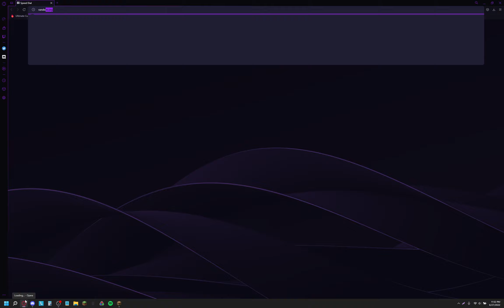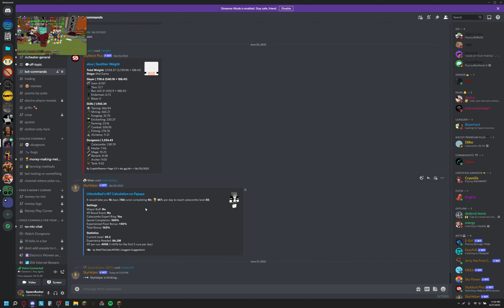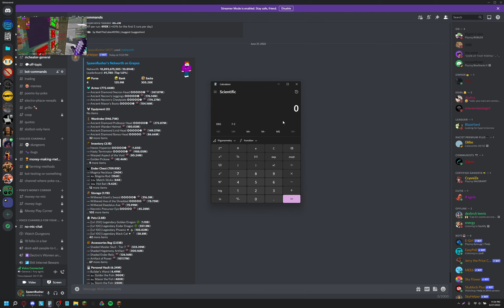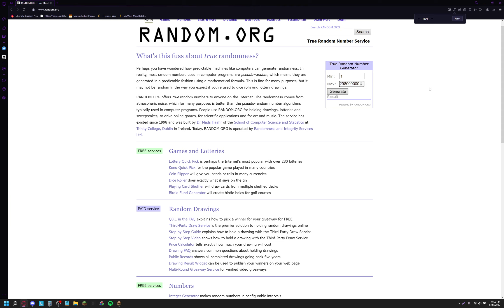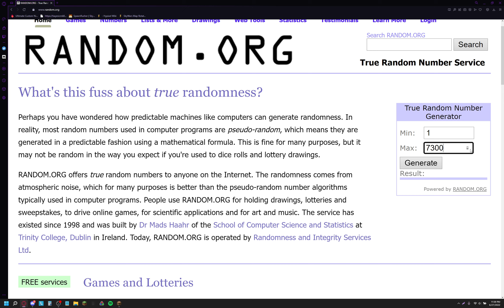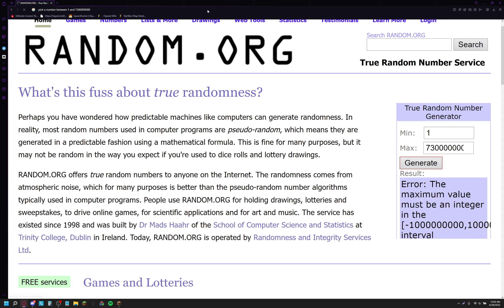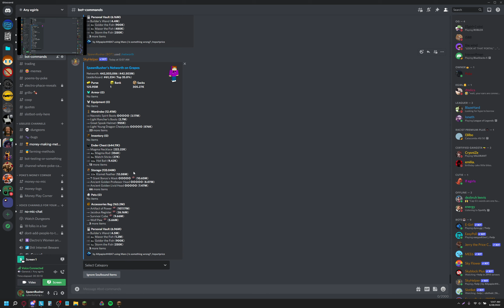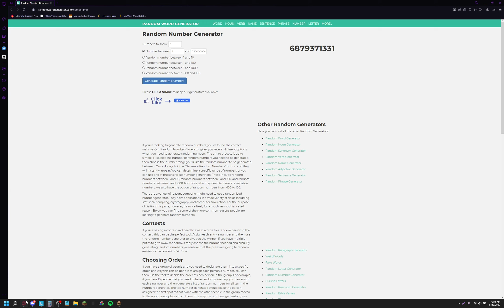(quitting) freeing myself from hypixel skyblock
I'm glad to get myself away from this game
hoping to never come back to it
6.6k hours, skill average 51, 13b networth, hypermaxed hyperion and terminator, 9/9/9/9 slayers, 2 years and 3 months old profile, cata 50... all gone forever